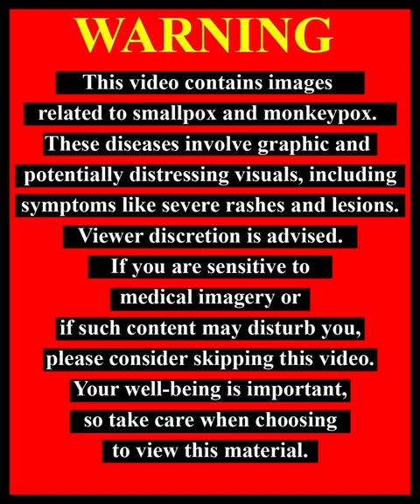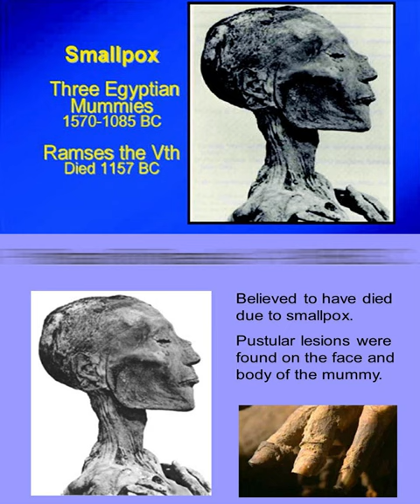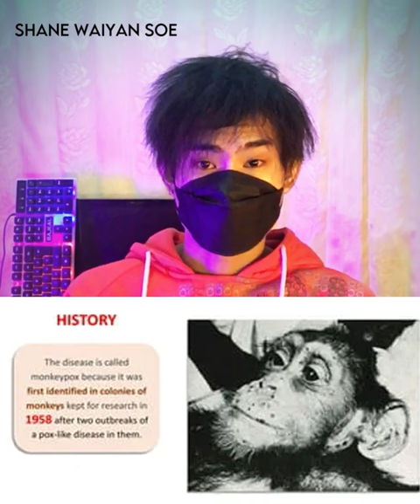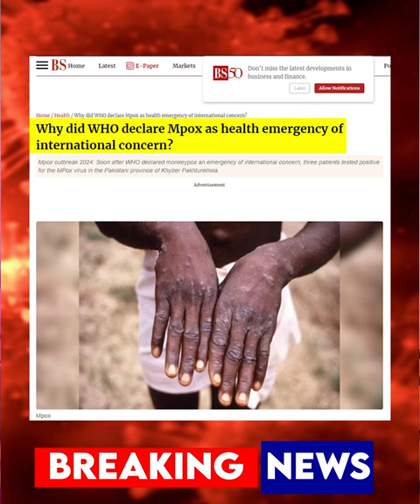MPOX(monkeypox) ကျောက်ရောဂါဆိုတာ ဘယ်လိုမျိုးလဲ ?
လျှင်လျှင်မြန်မြန်ကူးလာနေတဲ့ MPOX(monkeypox) ကျောက်ရောဂါ
အကြောင်း သိသလောက် ပြန်ပြေပြပေးထားပါတ,်